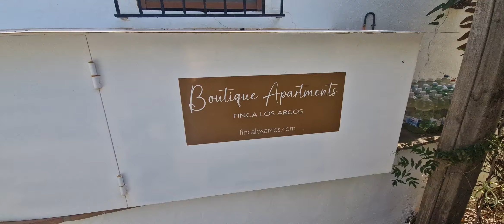AX1339 - Finca Los Arcos, Comares - From guest house, through gardens, and to apartment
Price: 595,000 Euros

Toni: 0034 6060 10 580
Mikel: 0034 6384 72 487
Office address: Calle Poeta García Valverde 4, Trapiche, 29719 Velez-Malaga